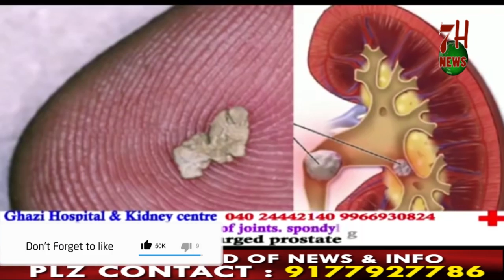ROAD ACCIDENT IN LANGAR HOUSE PS LIMITS ATTAPUR ROAD | 7H News | Hyderabad